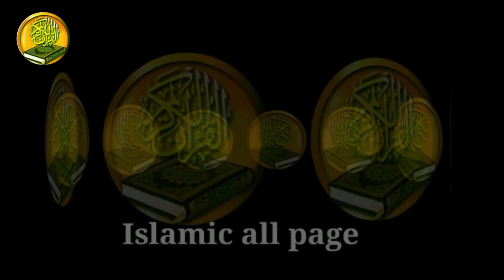Har Khatoon Sirf 1 Minute Nikal Kar Yeh Zaroor Sunna | Qari Sohaib Ahmed Meer Muhammadi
Reaction video// Manhoos Chizon Ki Nishaniyan _ Qari Sohaib Ahmed Meer Muhammadi.

اے کاش یُوں ہی بیھٹا رہوں درِ سرکار والہﷺ پر
سناؤں حالِ دل آقا ﷺکو دنیا سے بے خبر ہو کر

حضورصَــلَّــی اللّٰـهُ تَـعَالٰـی عَـلَـیْـہِ وَاٰلِــہ وَسَــــلَّم۔ ❤️